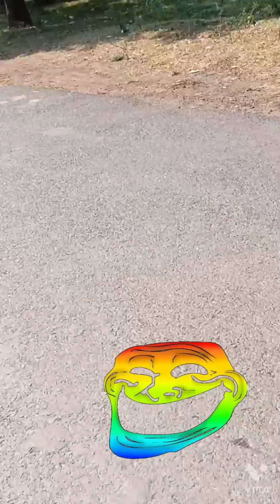vaccination complete//public funny 🤣🤣🤣 reaction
hi  I am rasmita, plz see public reaction.so funny.end tak jaroor dekhe hasi Nehi rokpaoge.vacctinat vaccination Puri Ho gai hamari.